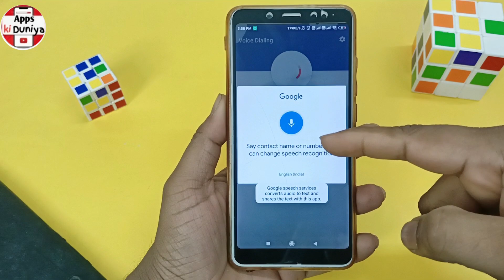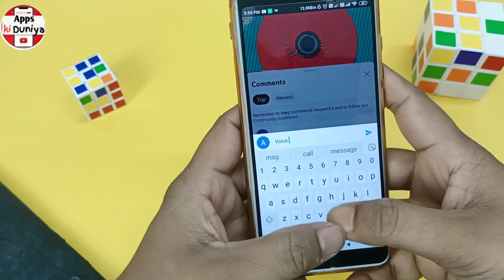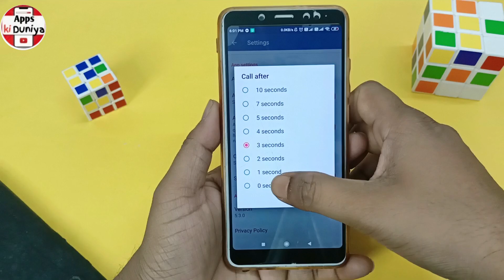सिर्फ नाम बोलते ही कॉल लग जायेगा | नाम बोलकर कॉल कैसे लगाए | voice call dial app review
Queries solved -

name bolkar call kaise lagaye

naam bolker call kaise lagaen

name bolkar call kaise karen

name bolkar call lagao

naam bolkar call kaise kare

voice call dialer

voice call dialer automatic phone dialing

voice call dialer tamil

voice call dialer speak to call

voice call dialer iphone

voice call dialer vivo

voice call dial

voice call dialer automatic phone dialing in tamil

voice call dialer samsung

voice call dialer google

voice call dialer truecaller id

voice call dialer app

best voice call dialer app